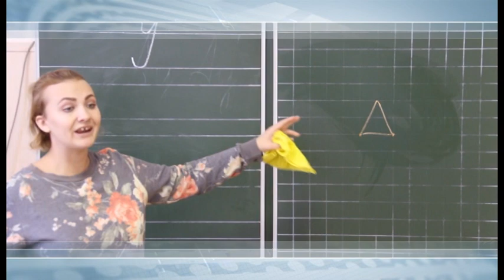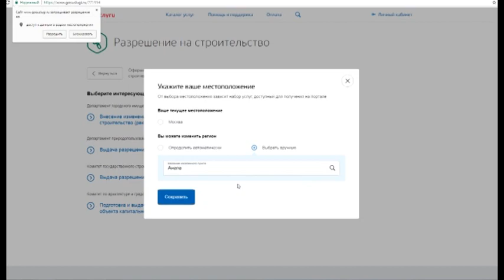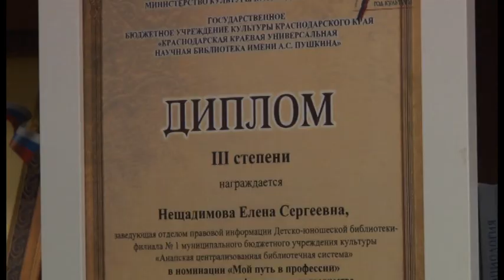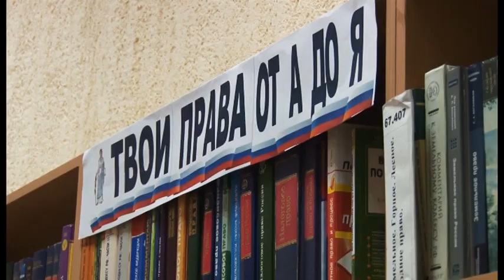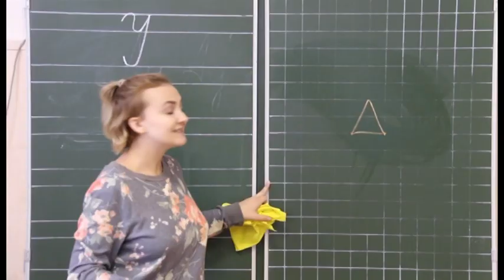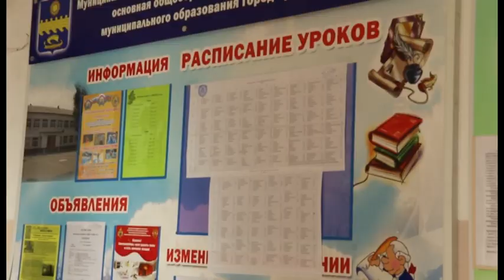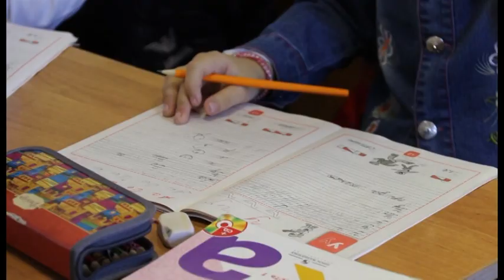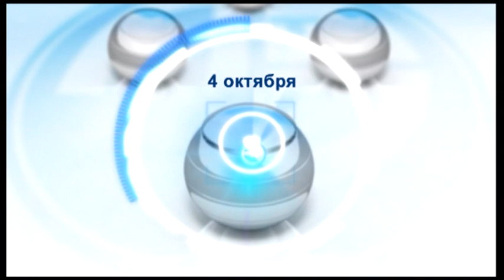Новости "Анапа Регион" от 03 октября 2017 года